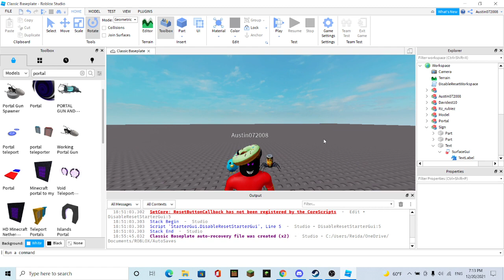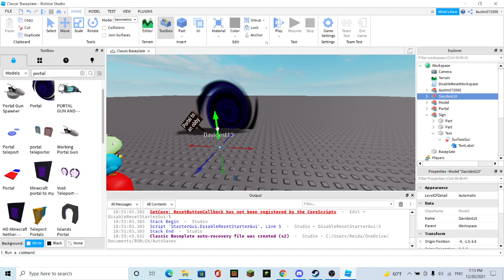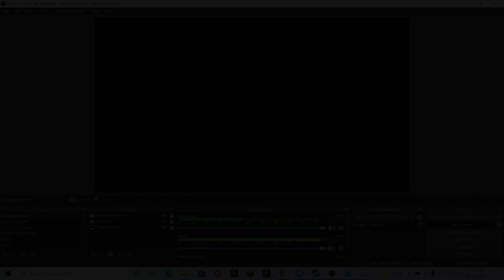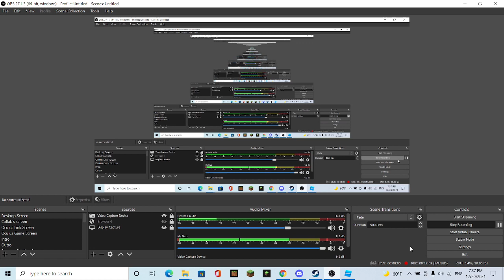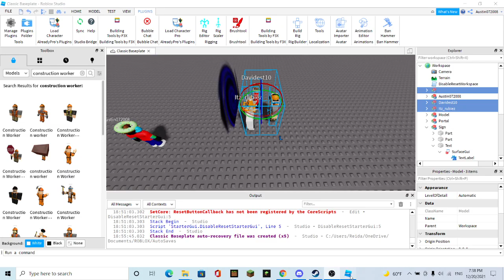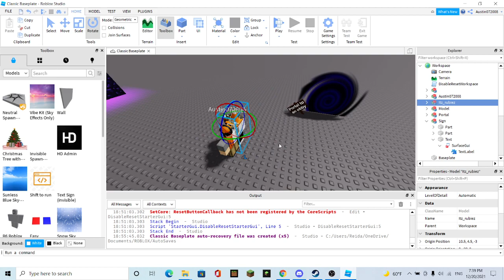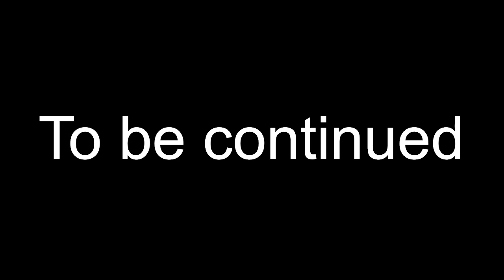Ian, Agner, and Construction Worker vs. Corrupted Austin (Part 13)